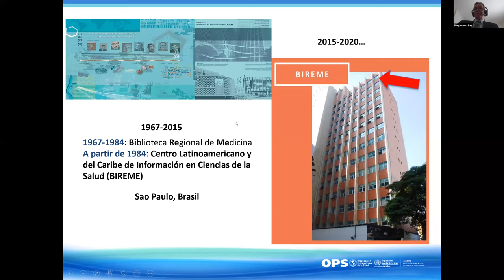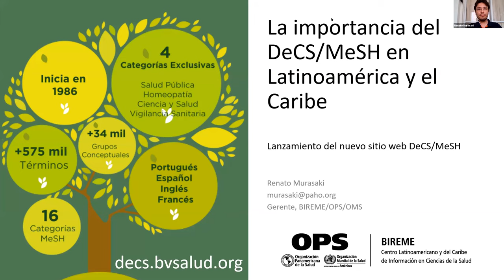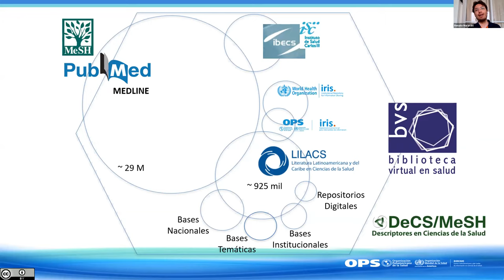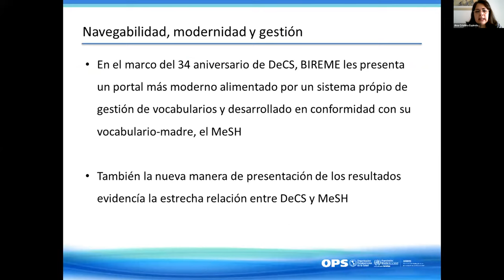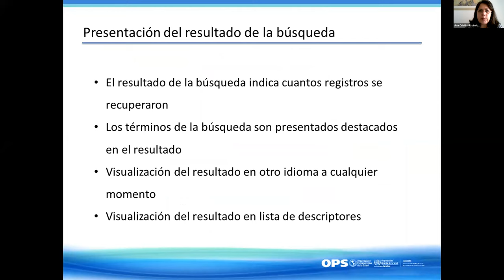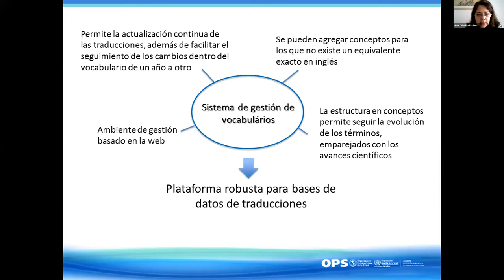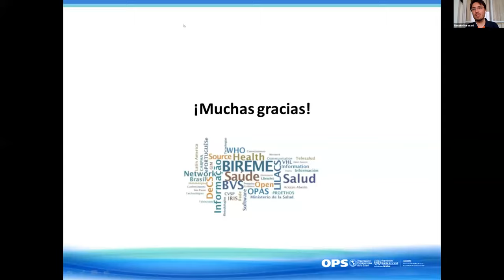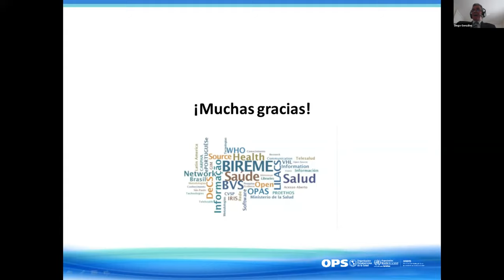Lanzamiento del nuevo sitio del DeCS/MeSH - 18/09/2020 a las 11h30 (Hora de Brasília)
La Organización Panamericana de la Salud/Organización Mundial de la Salud (OPS/OMS) a través del Centro Latinoamericano y del Caribe de Información en Ciencias de la Salud del Departamento de Evidencia e Inteligencia para la Acción en Salud (BIREME/EIH), le invita a participar de forma virtual en el lanzamiento del nuevo portal del DeCS (Descriptores en Ciencias de la Salud) en el marco de la celebración de sus 34 años.

El DeCS es el principal vocabulario controlado para la indización y recuperación de la literatura científica y técnica publicada en salud en la región de AL&C.

Programa
- Bienvenida. Dr. Diego González, Director de BIREME/OPS/OMS
- Lanzamiento oficial de la nueva plataforma DeCS. Dr. Jarbas Barbosa. Subdirector de la OPS/OMS
- La importancia de DeCS en Latinoamérica y el Caribe. Renato Murasaki, Gerente de Metodologías y Tecnologías de Información, BIREME/OPS/OMS
- Presentación del nuevo portal de DeCS. Dra. Ana Cristina Espindola Campos, Analista de Información, BIREME/OPS/OMS
- Comentarios y preguntas
- Clausura. Dr. Sebastián García, Director Departamento Evidencia e Inteligencia para la Acción en Salud. OPS/OMS.